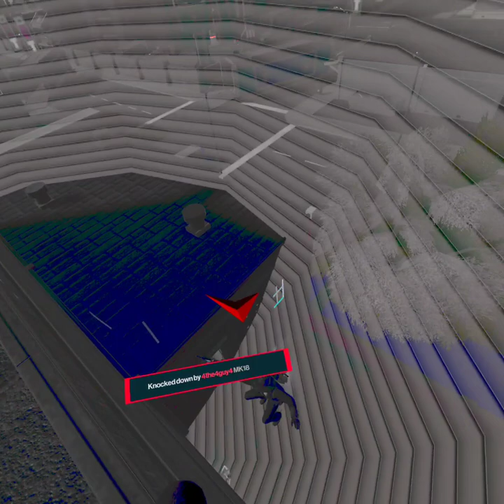POPULATION ONE Footage #2